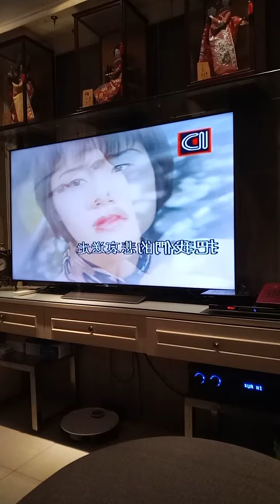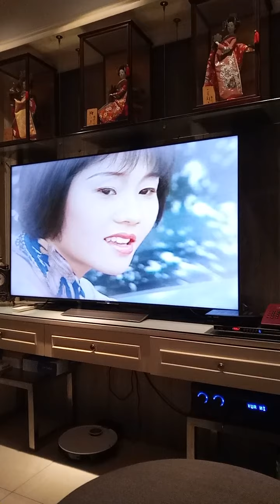Oei Lian Kie 吴莲枝 我在你左右 August 4, 2021